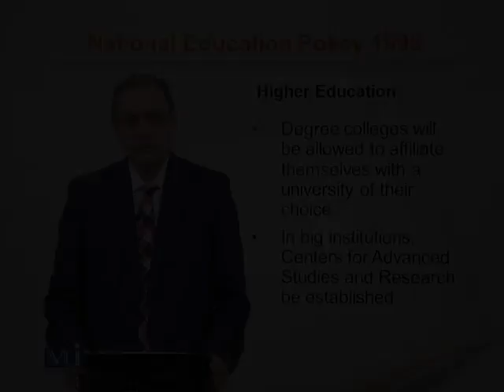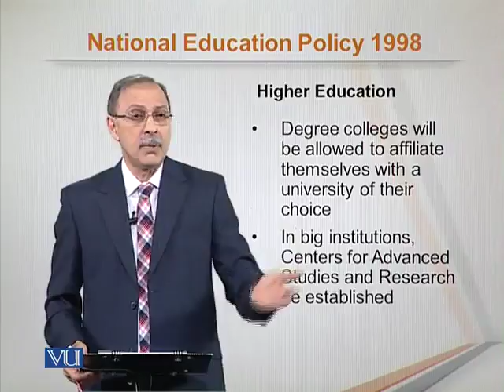EDU101_Topic225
Topic: 225